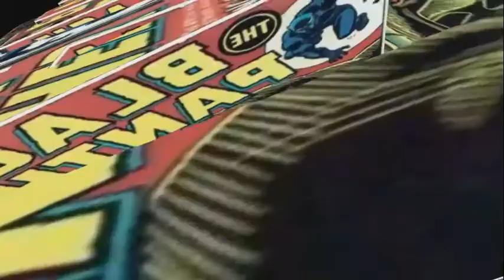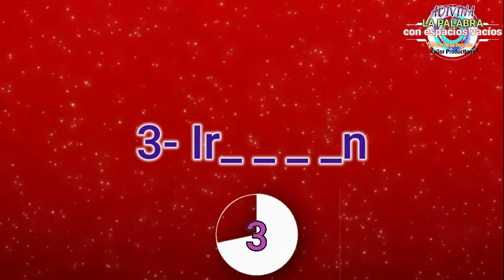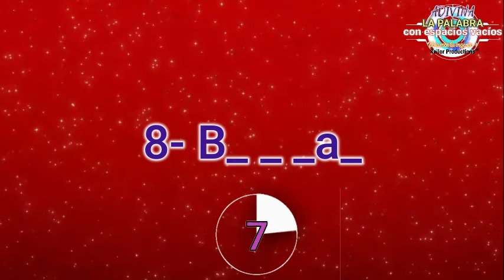Adivina la palabra con espacios vacíos #19 / Keilor Productions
Keilor Productions®